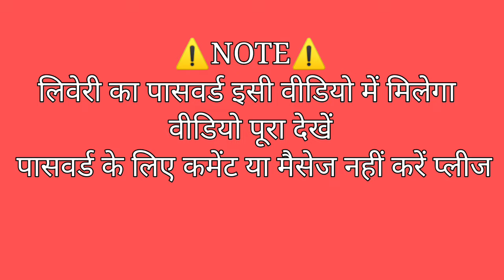Patel Travels Full HD Livery Nakula shd Shadewa Shd RPO पटेल ट्रैवल्स बस लिवेरी bus simulator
Patel Travels Full HD livery

⚠️NOTE⚠️
लिवेरी का पासवर्ड इसी वीडियो में मिलेगा वीडियो पूरा देखें पासवर्ड के लिए कमेंट या मैसेज नहीं करें

⚠️इसी तरह की फुल HD लिवेरी बनवाने के लिए इंस्टाग्राम पर मैसेज करें पर्सनल लीवेरी बनवाने के लिए अलग से चार्ज देना होगा

अगर आप लिवेरी डाउनलोड नहीं कर पा रहे हैं तो इस वीडियो का प्रोसेस फॉलो करें

Play List No.1
बस गेम के अंदर की सभी सेटिंग वाली प्ले लिस्ट बस गेम में कोई भी सेटिंग्स चेंज करनी हो जैसे ड्राइवर चेंज करना हो होरन चेंज करना हो डे नाइट मोड बंद या चालू करना हो बारिश मोड बंद या चालू करना हो स्टेरिंग साइड चेंज करना हो या गाने ऐड करना हो सभी तरह की गेम की सेटिंग की वीडियो बनी हुई है इस  प्लेलिस्ट में चले जाइए वीडियो देखकर अपनी प्रॉब्लम को सही कीजिए
Bus Simulator Indonesia All Settings

Play List No.2
लिवेरी कैसे बनाते हैं
लिवेरी की कोई भी प्रॉब्लम कैसे ठीक करते हैं
LIVERY KESE BNAYE OR LIVERY KI KOI BHI PROBLEM KESE THIK KARE

Play List No.3
Nakula Shd Sadewa Shd Full HD Bus Livery
सभी तरह की राजस्थानी लिवेरी

Play List No.4
कोई भी ट्रैफिक कैसे लगाएं और कहां से डाउनलोड करें

Play List No.5
बस की स्पीड कैसे बड़ाये ओनलाइन मल्टीप्लेयर गेम मे और बस के आगे झुमका वाला बंपर कैसे लगाएं

Play List No.6
बस गेम में कोई भी BUSSID का व्हीकल कैसे ऐड करें

Play List No.7
बस के पीछे डिस्को लाइट पर्दा और डिस्को लाइट टॉवर कैसे लगाएं
Bus Ke Piche Dicko Light Parda Kese Lgaye

Play List No.8
मेरे चैनल अपलोड सभी ट्रक मोड और ट्रक लीवेरी
All Truck Mod And Full HD Livery

Play List No.10
इलियट बस कि सभी लिवेरी
Eliott Bus All Full HD Livery

Play list no. 11
राजस्थानी डीजे पिकअप मोड और Dj लिवेरी पिकअप मोड पिकअप लीवेरी